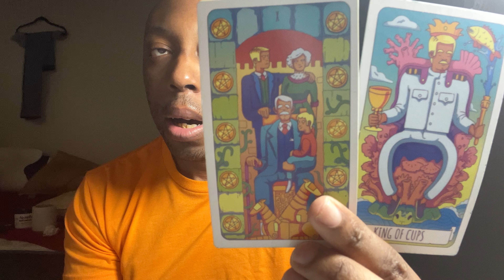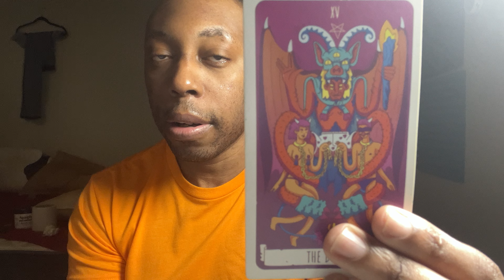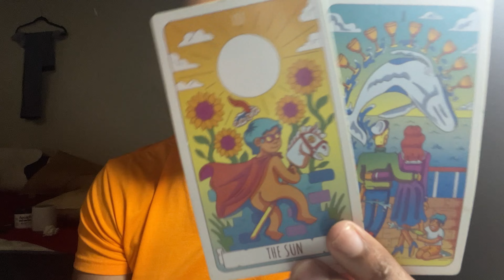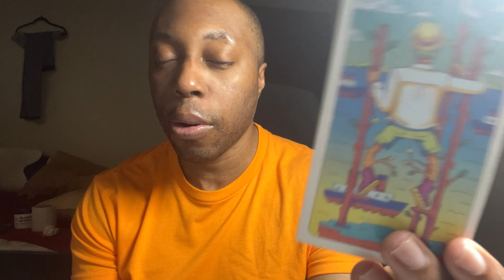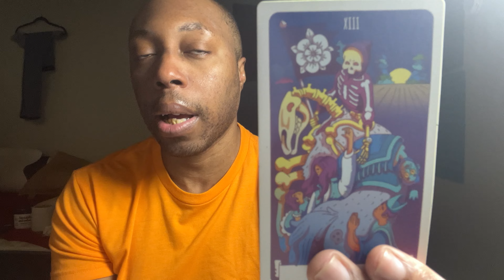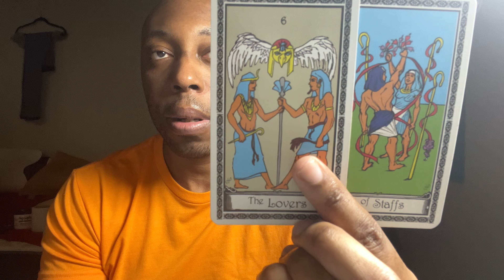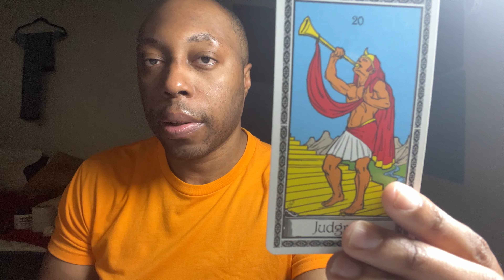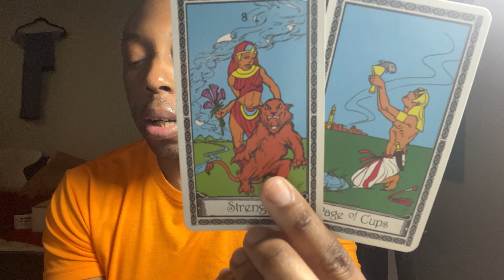CANCER:The Person You're Dating Is The Devil In Disguise